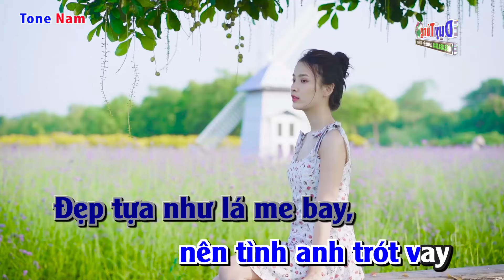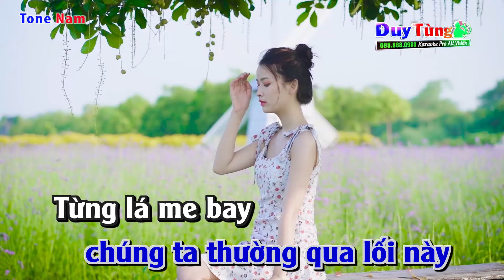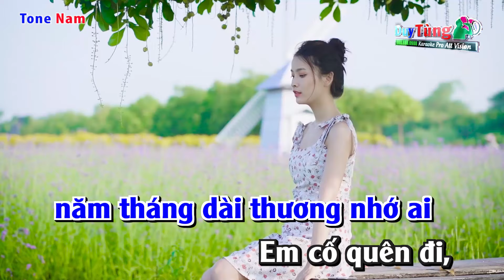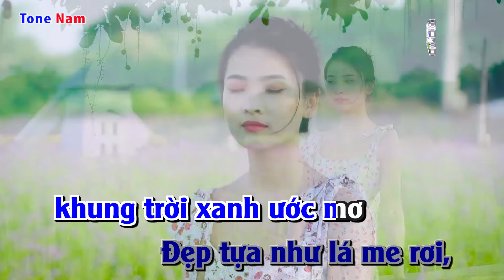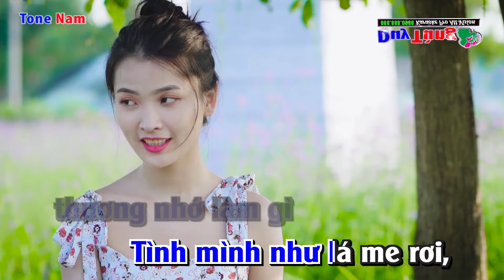Karaoke || Vùng Lá me Bay - Tone Nam || Nhạc Sống Duy Tùng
Bài Hát : Vùng Lá me Bay
Sáng Tác :  Anh Việt Thu
Lời Bài Hát :
Nhìn lá me bay nhớ kỷ niệm hai chúng mình
Ngày đó *** nhau vương chút tình trên tóc mây
Đôi mắt thơ ngây, hoa nắng ươm đầy
Đẹp tựa như lá me bay nên tình anh trót vay.

Ngày đó yêu nhau chúng ta thường qua lối này
Từng lá me bay vương gót hài hoa bướm say
Tơ nắng đơm bông, trên má em hồng
Đẹp tựa như lá me rơi khung trời xanh ước mơ.

Ta xa nhau
Lúc hè về rơi xác phượng buồn
Nẻo thành đô khói ngập trời
Vùng luyến thương ơi.

Mùa thu dâng cao
Biết là người yêu đang mong
Xin hiểu giùm
Lửa còn đốt cháy quê hương.

Giờ đã xa nhau những kỷ niệm xin vẫy chào
Vùng lá me bay năm tháng dài thương nhớ ai
Em cố quên đi, thương nhớ làm gì
Tình mình như lá me rơi trên dòng xuôi biển khơi.